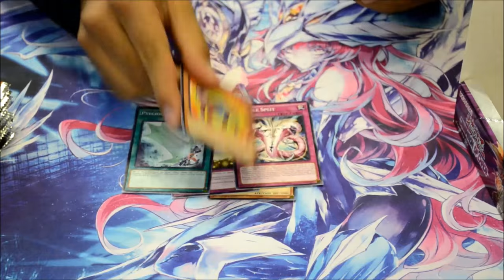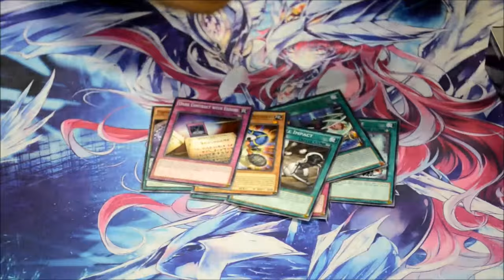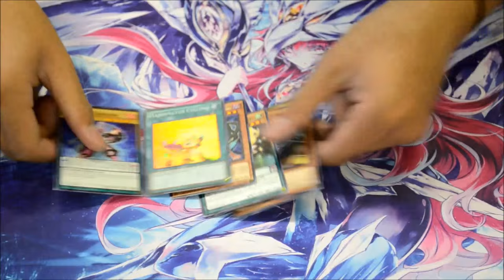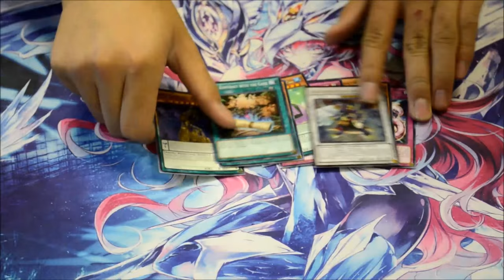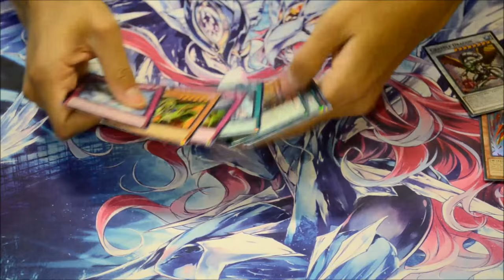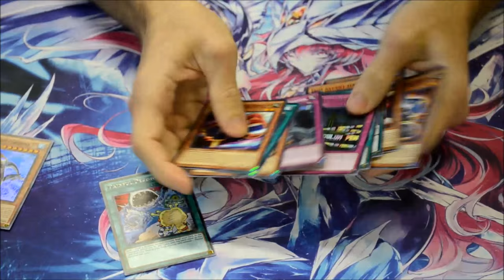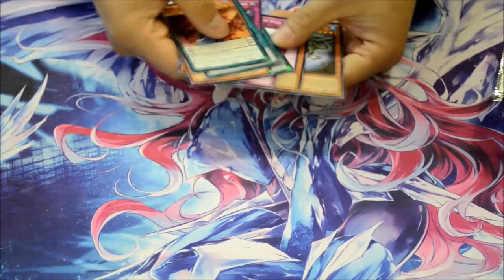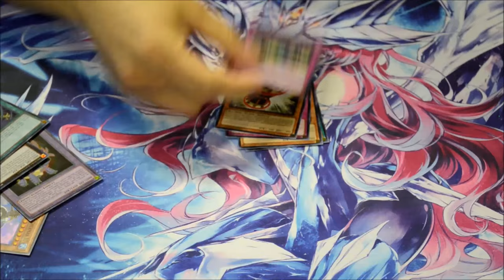Dimension of Chaos Booster Box Opening x5 - MUST WATCH!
Dimension of Chaos Discussion Video

LIKE our Facebook Fan Page: Facebook.com/TeamLegendsTCG